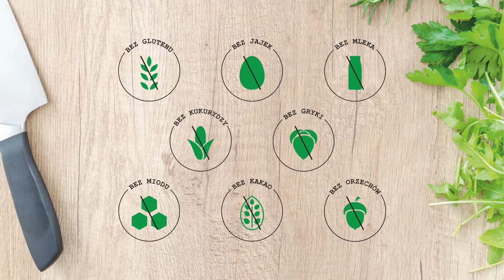Przepis na obiad BEZ GLUTENU I NABIAŁU – Papryki faszerowane z mięsem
Nie wiesz co możesz zrobić na obiad będąc na diecie bez glutenu, jajek i mleka? Podczas kolejnego wspólnego kuchcenia pokaże Ci przepis na faszerowane papryczki, które w szybki i łatwy sposób możesz przyrządzić dla siebie będąc na diecie bezglutenowej. Świetnie sprawdzą się również dla całej rodziny czy też zaproszonych gości, których zaskoczysz smacznym daniem. Do tego będzie ono bezpieczne dla Ciebie i unikniesz konieczności gotowania na kilka garnków :)  Zapraszam do oglądania.